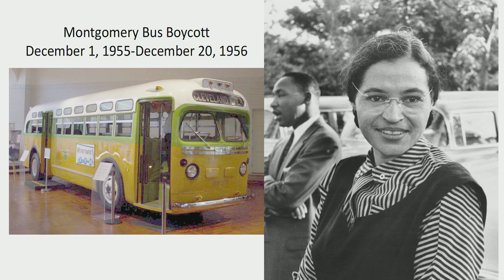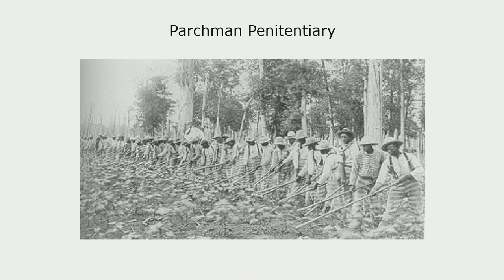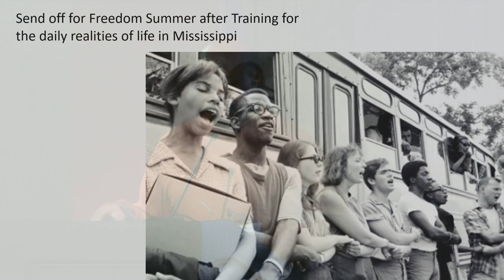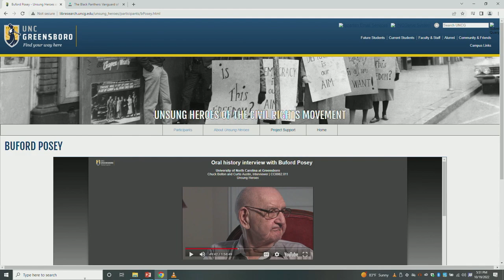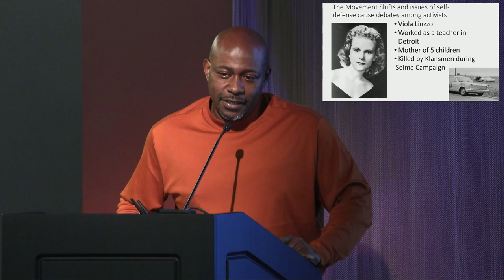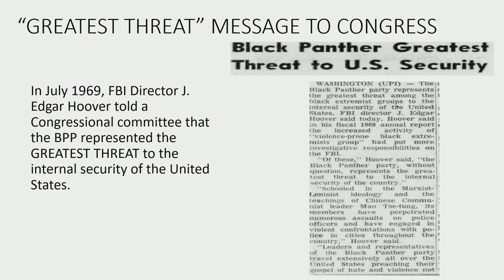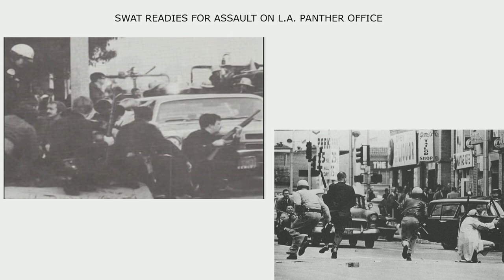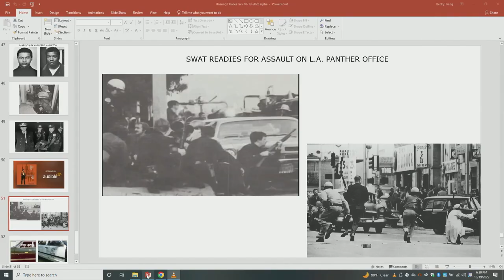Unsung Heroes of the Civil Rights Movement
Associate professor of history Curtis Austin, along with Matthew Barr, a professor at the University of North Carolina in Greensboro, is collaborating on an oral history and book project titled “The Unsung Heroes of the Civil Rights Movement.”

Austin and Barr already have conducted 40 interviews and hope to have nearly 200 oral histories available and archived on a website through ASU’s Hayden Library by Christmas, with the book published late in 2023.

In this talk, Austin was joined by the Phoenix Boys Choir to demonstrate that in addition to iconic figures like Martin Luther King, Jr. and Rosa Parks, there are countless others, who doggedly fought for their own rights and the rights of others, but their stories have never been told. This project celebrates those who, without acknowledgment or fanfare, played key roles in the civil rights movement and often sacrificed all to rectify decades-old injustices. Even though they stayed out of the limelight, their contributions were just as important in fueling the movement as were the legendary historical figures we learn about in school.

This event was a part of The College of Liberal Arts and Sciences' Humanities Week, a weeklong celebration of the human adventure across time, history, culture and place.